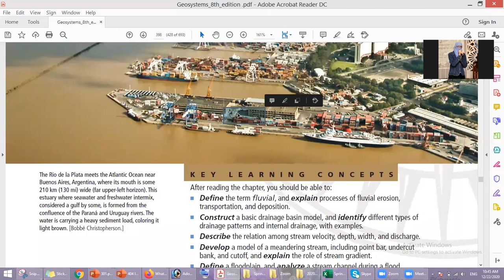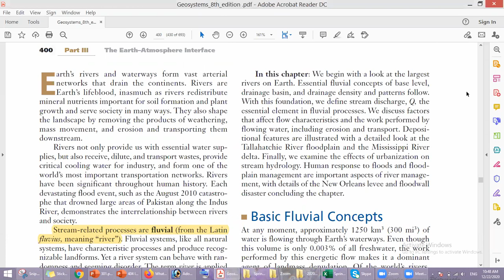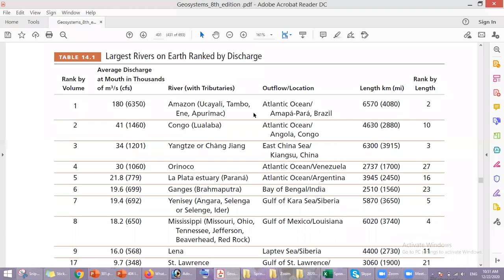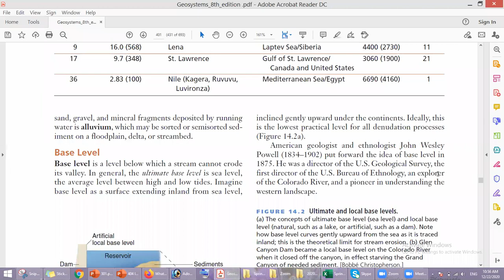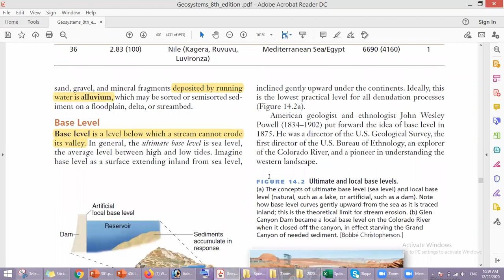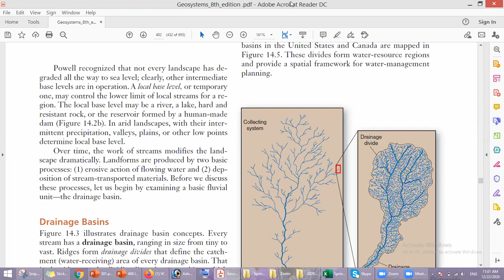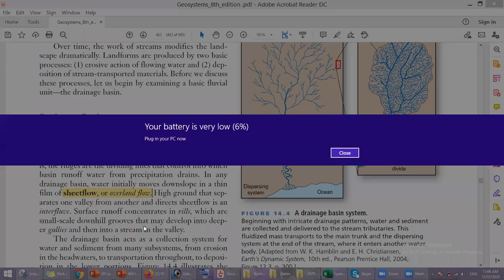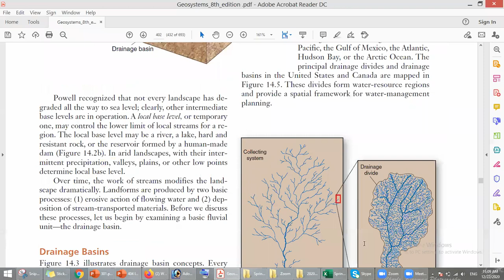GGR 302(S) Minor Lectures | Chapter 14 Lecture 1 | (Recorded Live) | Physical Geography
Zoom live lectures unedited recordings for BA/ BSc (H) 1st Year Minor.
Online Classes due to COVID-19 Pandemic lock down.